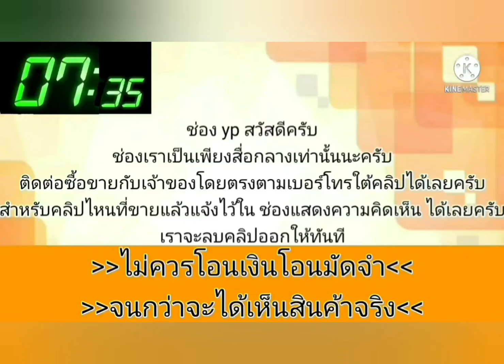ขายด่วน 38,000 บาท🎀🎉เครื่อง เกียร์ d เล่มครบ👑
2006 Chevrolet aveo
฿38,000
เข้า 1 คัน
ขาย 38,000 บาท  งดต่อ ไม่ลด ดูรถสระบุรี ห้วยบง
เชฟอาวีโอ้  ปี 06 เกียร์ออโต้  airbag 2 ลูก ABS
ระบบแอร์ออโต้ เล่มเอกสารครบพร้อมโอนภาษี 67
เครื่อง 1.4 เครื่องดี ไม่มีไอไม่ควัน เกียร์ดี เปลี่ยนนิ่ม
แอร์เย็น สีสันโอเค ภายในโอเค มีเบาะขาดหน่อย
ช่วงล่างโอเค เลี้ยวสุดไม่มีดัง มีโช๊คหลังนิ่มหน่อย
ขับใช้งานได้ปกติ ขายตามสภาพ 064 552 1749
.ลองดู สินค้าอื่น